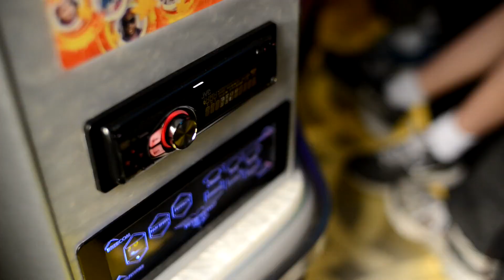Kids Limo Party Melbourne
Girls Limo Party Melbourne

Just image your next kids limo party Melbourne arriving at your house, our latest stretch limousines will cruise up to your neighbourhood gleaming with shine and a presence only seen to be believed.

OMG get the best, the kids limo party Melbournehas arrived, hear the squeals and screams as only young girls can.  Your gorgeous girls are all dressed up looking amazing, they have been waiting for this moment for so long.  The limokids invitations have gone out and the girls are ready to party with non-stop fun, bopping away to their favourite tunes, singingkaraoketo their favourite artists, maybe Katie Perry, One Direction, Taylor Swift,Ariana Grande, the latesttop 40 hits of the moment. The music will be pumping through the ultimate stereo system bass tubes;it’s all about that bass.  Your girls will be over the moon, the amazement, the surprise; the luxury as they get into the kids limo partyand uncover the hidden treasures of what’s inside will blow their minds.

Family& friends will be on their phones taking pictures of the limo kids.  The limo kidswill be posing out front on the red carpet rolled out for them. Making memories is what it’s all about for your daughter, granddaughter, best friend, family or special girl in your lives.  A kids limo partyto be remembered.4 eva.

Our vehicles are owned and operated by limokids.com.au and are jam packed with the latest features to ensure your kids limo partyis the number one socially talked about event on your social calendar,follow the link to our face book page (insert thumbs up fblogo). Your kidsLimousine Melbournetakes your kids limo partyto a whole new level.We can stop for girl chat over ice cream, milkshakes or fit into your parties theme.

All our drivers have current Working with Children’s checks and have years of experience with kids parties Melbourne. We are members of kids safe (insert logo), as parent’s ourselves your children’s safety is of paramount importance to our team here at limokids.com.au.

We replace the champagne bubbles with soft drink bubbles and decorate your kids limousine Melbournein your favourite coloured balloons(if requested), lollies are included, speak with us about any dietary requirements for your kids limo party.  Limokids.com.au is easy to book, no stress, no mess, it’s the easiest way to book your kids parties Melbourne.

What more could you want, limokids.com.auticks all the boxes, fun covered √, music covered √, entertainment covered √, no stress, no mess, a parents number one choice for  Birthday Party Limousine Melbourne owned and operated for over 20 years.

Our kids limo party Melbourne offers every girl their moment to feel valued, special and appreciated by their friends and family. It’s what every girl wants.

Boys Limo Party Melbourne

Your boys want to look cool, they want to wind down the windows and show everyone in their neighbourhood this Birthday party Limousine Melbourne is for me and my mates.  My family are awesome and they know exactly what I like.  My mates will remember my limokids party Melbourne it will be epic.

Your boys will strut with confidence when they see the kids limo party vehicle arrive with its presence and music pumping through the bass.  Their excitement will be hard to contain, these boys will be jumping up and down ready to get in and party.

They want as many photos as possible on the red carpet, funny poses, making sure family post on Facebookimmediately so they can be seen by everyone they know.  Boys of the moment, they will drink soft drink,have lollies, party & play games inside kids Limousine Melbourne.

It’s about turning up the music in your kids Limousine Melbourne, feel the bass pumping from the massive stereo system, connect your ipod to adjust the music to his taste.  Rock it out to the coloured laser light beams through the limo, check out the retro disco floor, karaoke, games, music videos, all happening at once and they love it.

They look sharp, sunglasses on looking cool and fitting in, making sure everyone sees them with plenty of selfies inside the limo. Kids limo party Melbourne stops along the way for ice cream, milk shakes or we connect with your theme for the party.

Often parent’s will mention, their limokids experience has given their child a level of confidence around their peers, they look cool, feel cool and are cool and that’s important to boys. Making memories for your son, grandson, special guy, nephew & best mate is what it’s all about, they deserve good times.